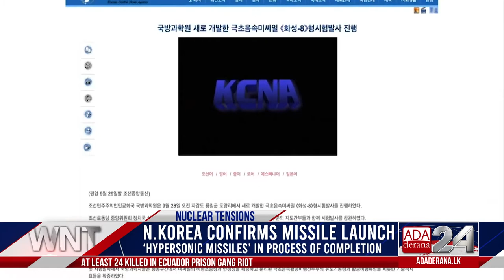Ada Derana World News Tonight | 29th September 2021